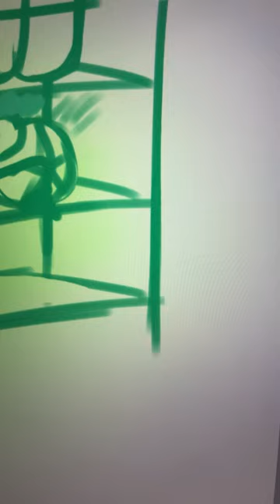Do you really think you can stop me?